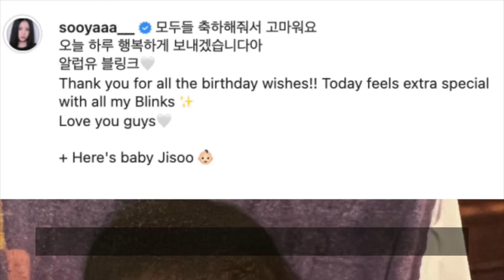這是「小Jisoo」！智秀27歲生日，給粉絲送上了一份大禮！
【人物簡介】
金智秀，1995年1月3日出生於韓國京畿道果川市，韓國女歌手。
2011年在YG Entertainment年末選拔中被選中成爲練習生，開始被觀衆認知。2016年隨組合BLACKPINK發行首張單曲專輯《SQUARE ONE》正式出道。2017年擔任音樂節目《人氣歌謠》MC。隨後隨組合發布多首歌曲《As If It’s Your Last》《SQUARE UP》《Kiss and Make Up》《KILL THIS LOVE》《Sour Candy》等，人氣大漲。此外進軍演藝界出演《現在我們學校》《雪滴花》《BLACKPINK：照亮天空》等影視劇。

本期視頻制作人員：
文案/策劃：小松
剪輯/字幕：小天
校對/後期：夏明